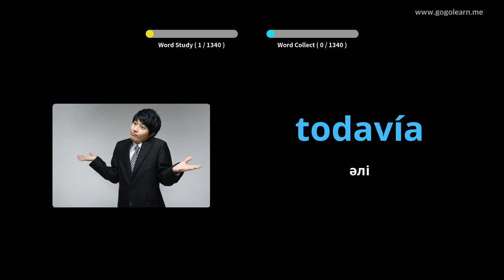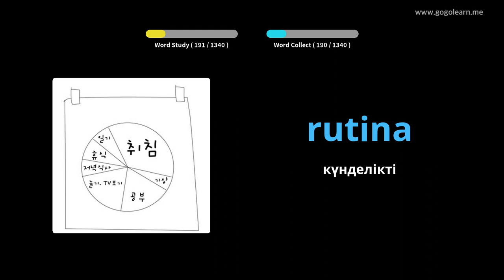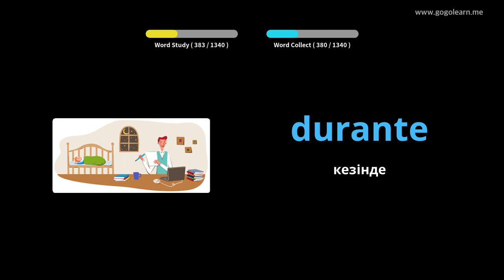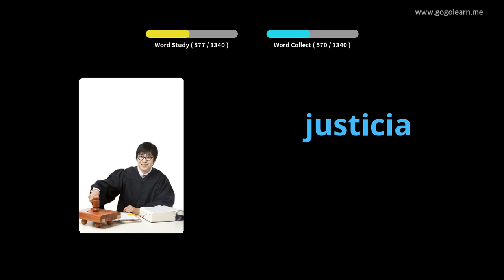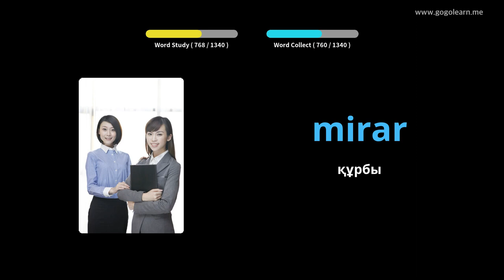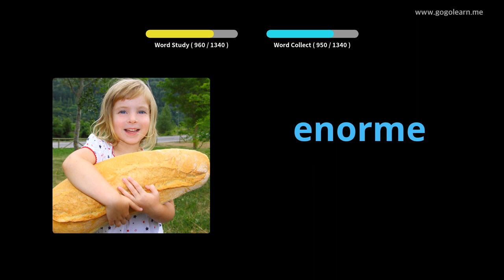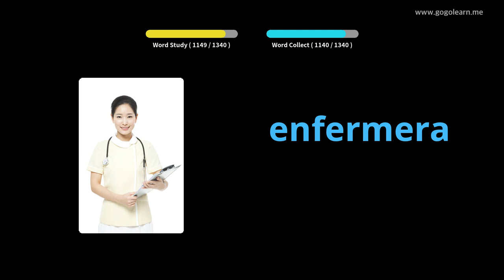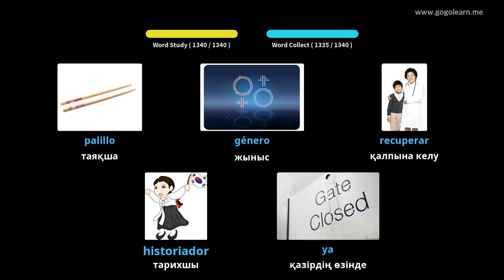Испан тілінің сөздік негізі |Golearn